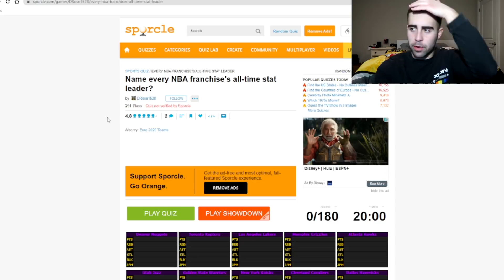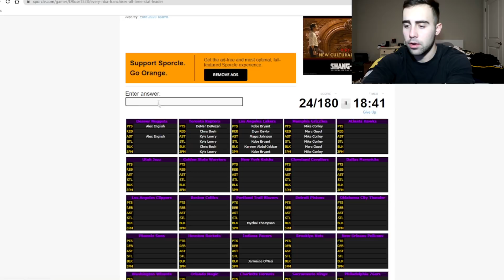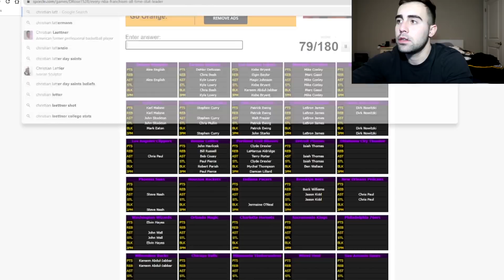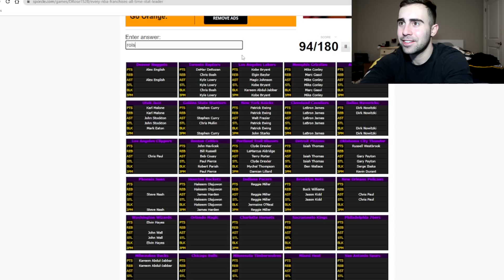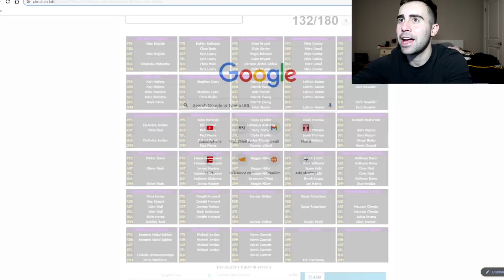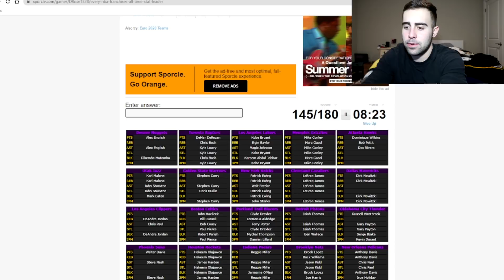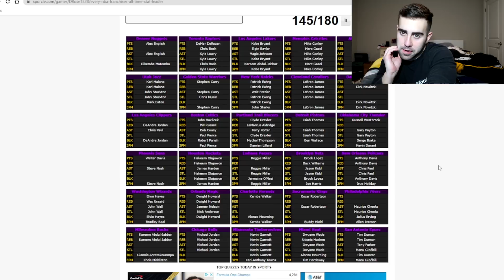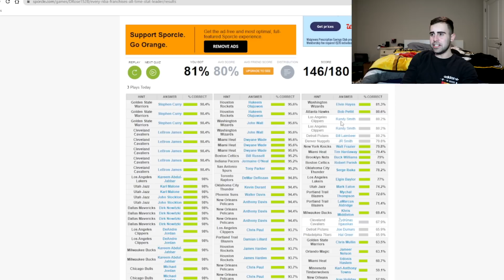I Did So Average on this All-Time NBA Franchise Quiz...